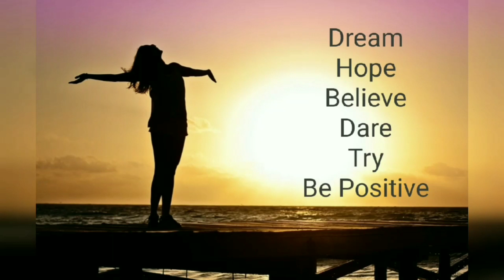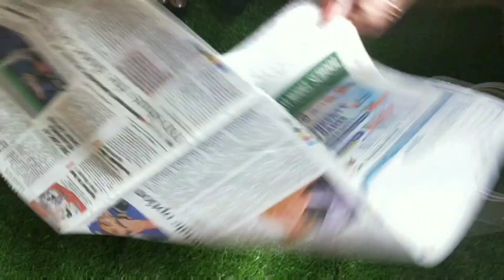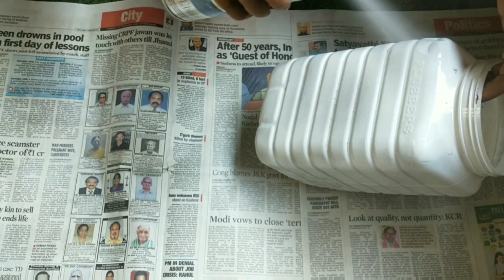DIY Planters & Re-potting Step By Step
Hey guys,
In today's video we're gonna learn about DIY planters and how to re-pot step by step in detail